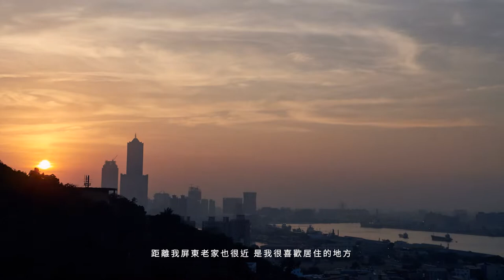吳寶春200分的冠軍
▎南台灣交通之心，聚焦左營大車站
南台灣經濟命脈，掌握在交通
北城計畫結合大車站計畫
科技、綠能、生態、交通、建設一次到位
南台灣唯一三鐵共構，捷運直達台積電
左營鐵路地下化，點亮新新左營
高鐵科技之心，三鐵共構TOD交通商業中樞
未來捷運紫線、高鐵延伸屏東、高屏二快
國道7號規劃中，新台17線明年開工、翠華路拓寬
配合台積電建廠，規劃科技園區聯外道路系統，
並以短、中、長期規劃，全面改善提升，
高屏二快規劃下園區東路閘道，串連園區交通，
以四十公尺寬的園區南路，往西銜接台十七線及世運大道、
往東銜接台一線及水管路，將是最重要的道路。
恆鵬【世紀莊園】位於高鐵首排，到站就到家
左營高鐵科技之心規劃以人行車行空橋分流，
便利的車行空橋可連結高鐵站體及國道
5分鐘內暢意馳騁國道10號
銜接中山高鼎金交流道、南二高
最受矚目的交通之心，恆鵬【世紀莊園】掌握脈動
高鐵、國道、國鐵、捷運四大樞紐打開城市任意門
繁華vs.寧靜、暢快vs.悠閒、科技vs.人文
優雅轉身，就在恆鵬【世紀莊園】
◎全台第一座生態綠廊科技園區
◎全台唯一依山傍水的高鐵特區
◎全台唯一捷運到台積電
◎全台唯一高鐵特區2500坪莊園生活
◾ 恆鵬建設「世紀莊園」 2~4房國際級輕豪宅